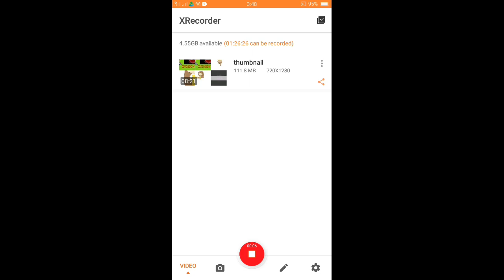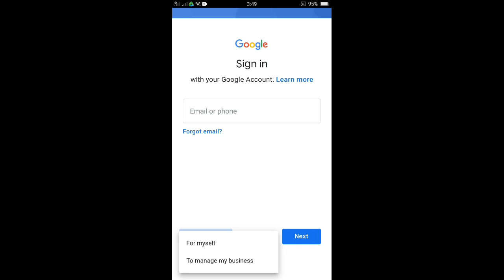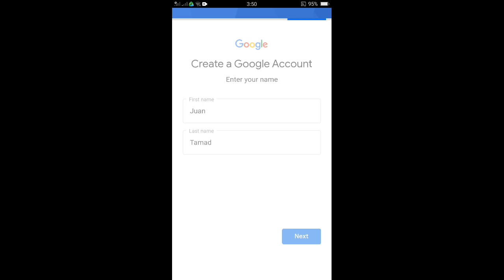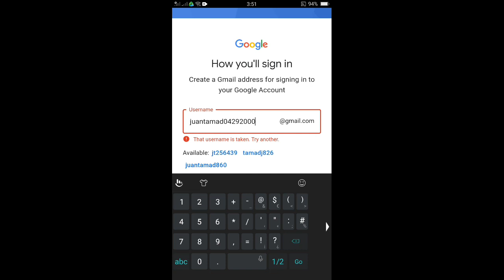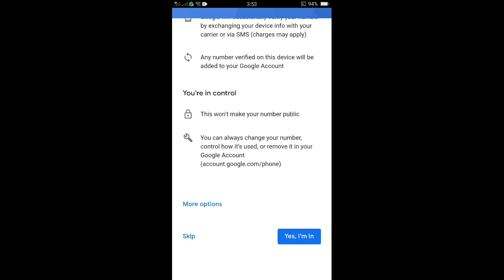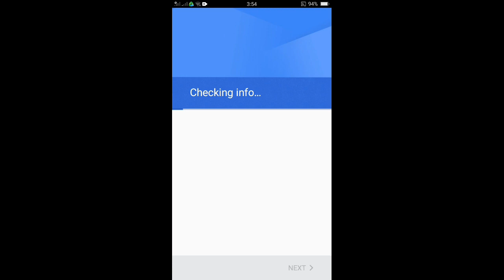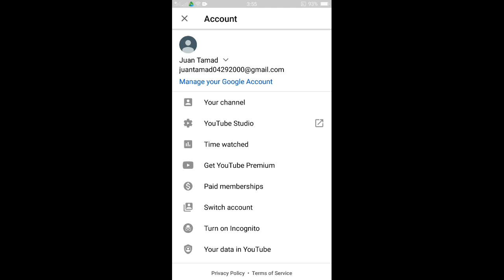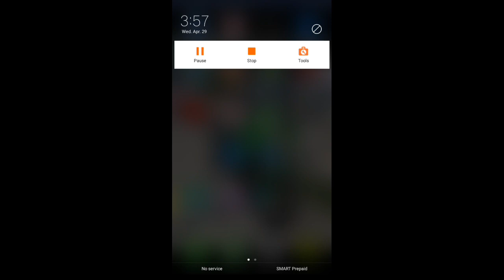HOW TO MAKE A YOUTUBE ACCOUNT USING MOBILE PHONE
HOW TO MAKE A YOUTUBE ACCOUNT USING A MOBILE PHONE